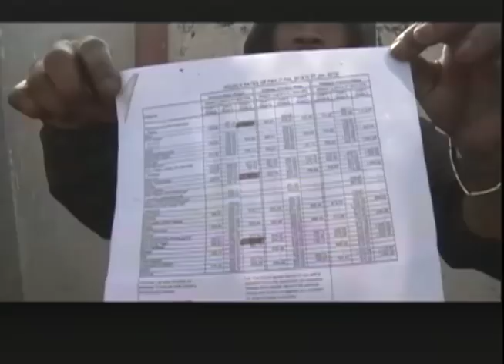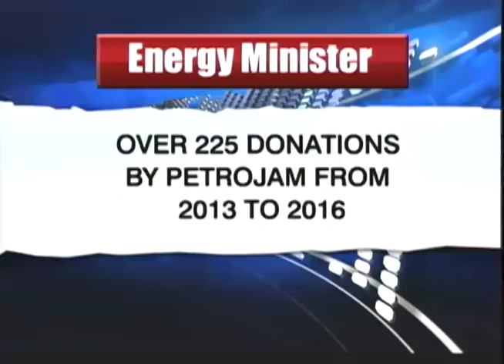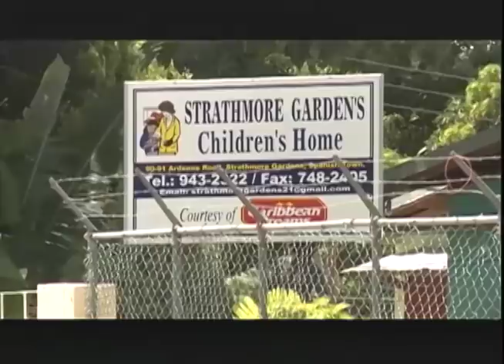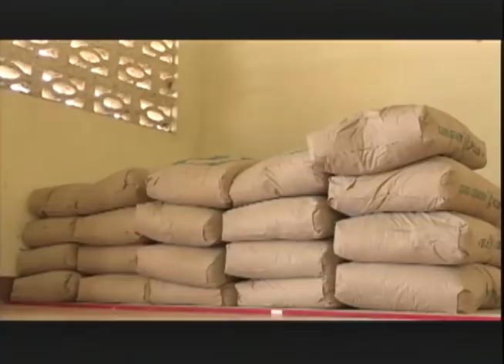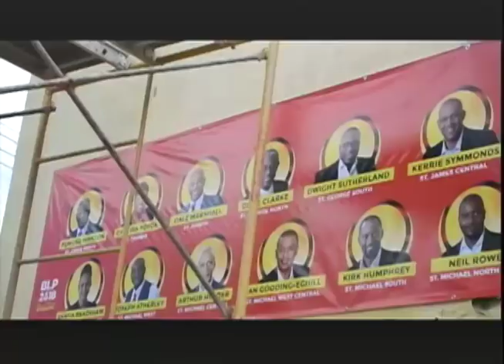P.M. Visits Mandela Improvement Project - TVJ Midday News-June 1 2018